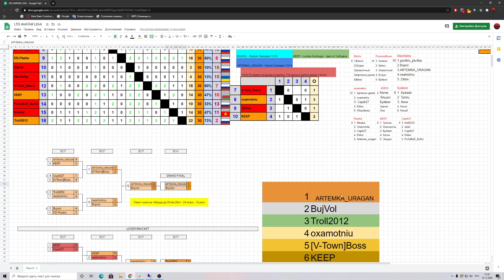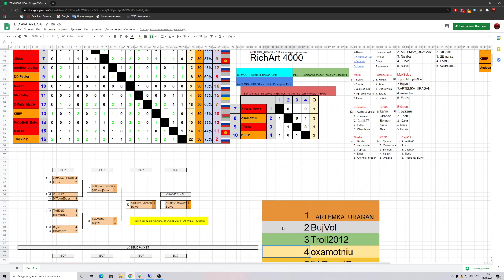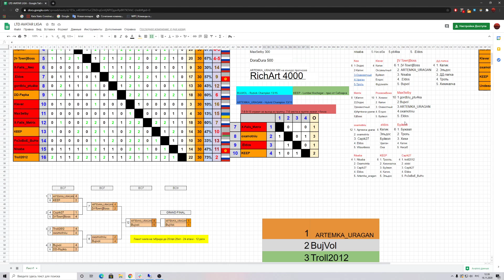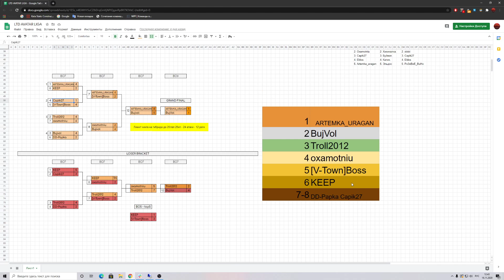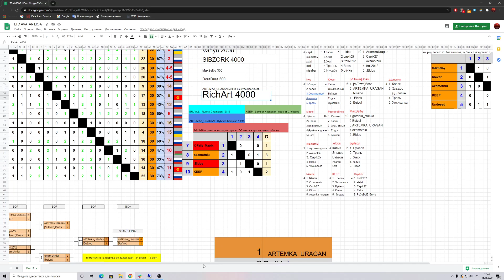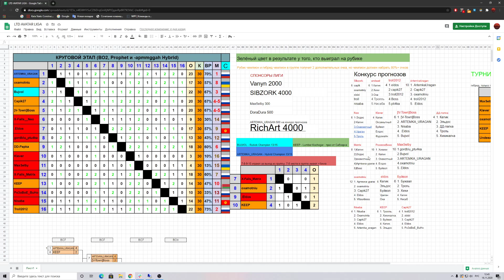Итоги Аватар лиги 1x1